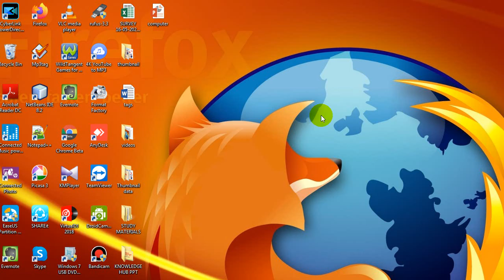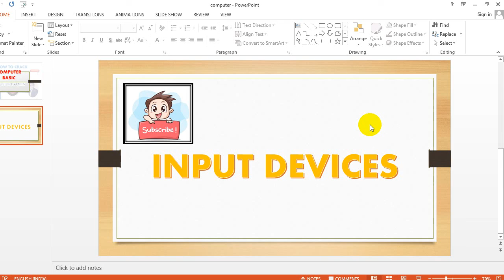HOW TO MAKE VIDEO IN POWERPOINT || HOW TO MAKE HD VIDEO FROM PPT SLIDES || CONVERT PPT TO HD VIDEO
This video will help you in converting powerpoint presentation to HD videos .